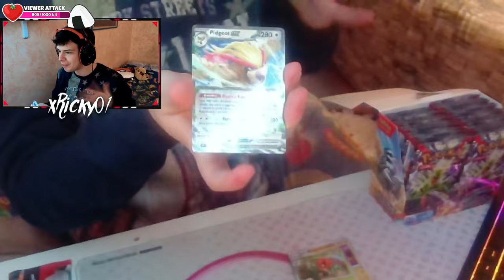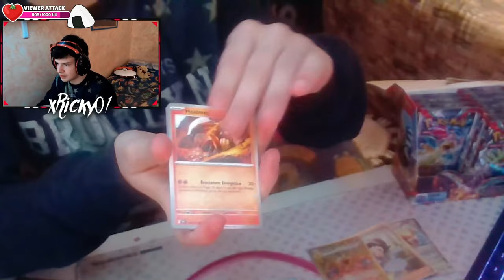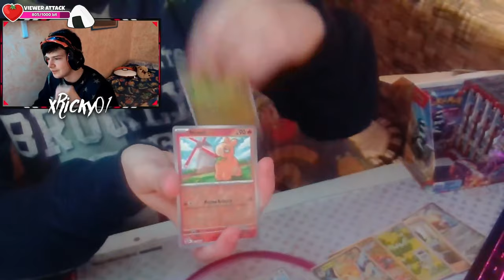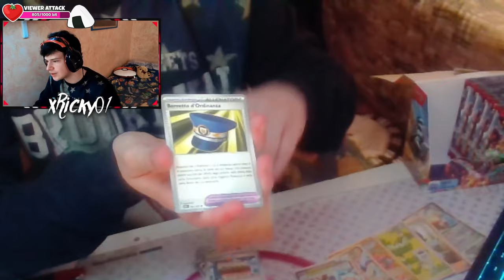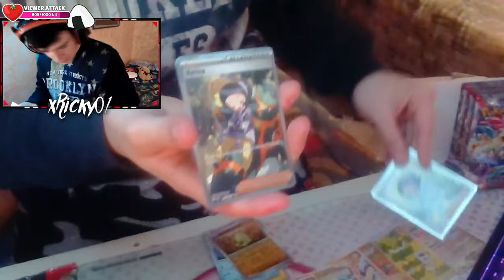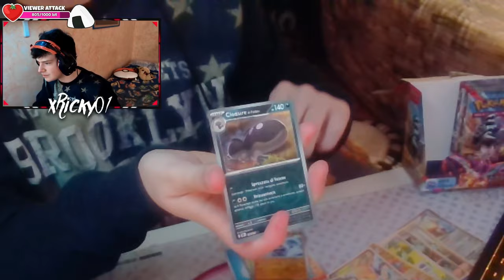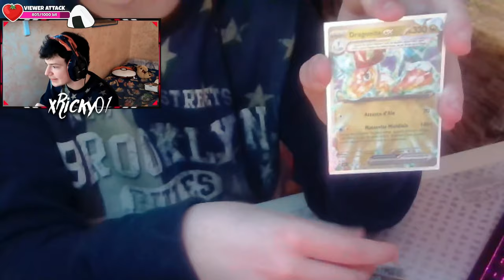HO TROVATO CHARIZARD!!! BOX POKEMON DI 36 BUSTINE DI OSSIDIANA INFUOCATA!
Benvenuti nel mio canale chicchi de riso io sono xRicky_01 e sono qui per farvi divertire e sorridere con i miei video. Qui sotto lascio i miei Social. PASSATE ANCHE SU TWITCH MI RACCOMANDO!

WishList Amazon